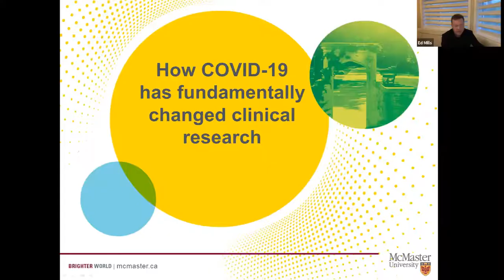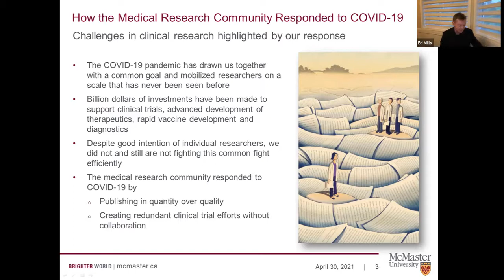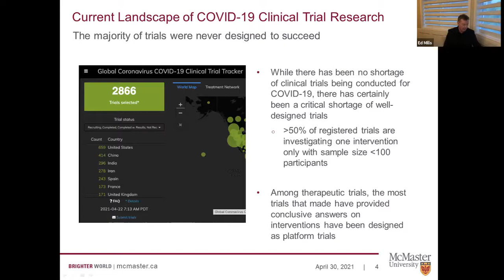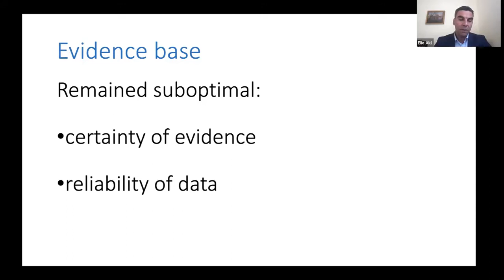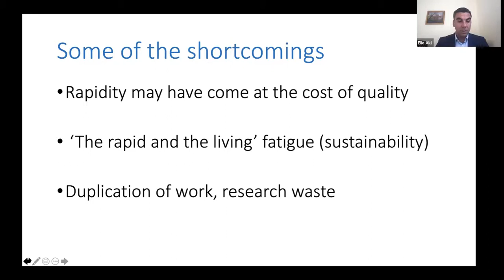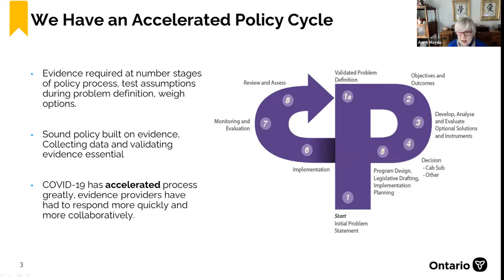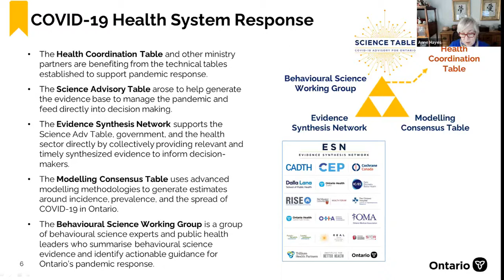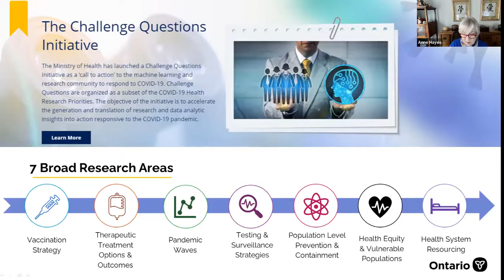Panel Discussion - Drs. Anne Hayes, Elie Akl and Ed Mills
Creating and translating evidence during the COVID-19 pandemic